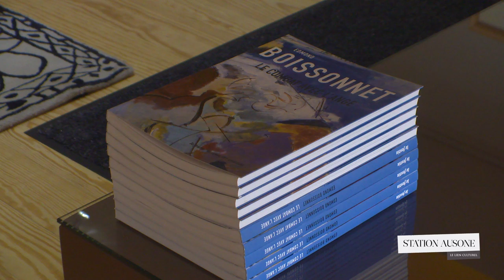Edmond Boissonnet : Nature et Mouvement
La Galerie Guyenne Art Gascogne nous présente les gouaches de Edmond Boissonnet, peintre français né à Bordeaux en 1906.